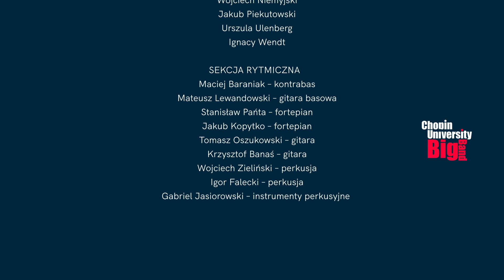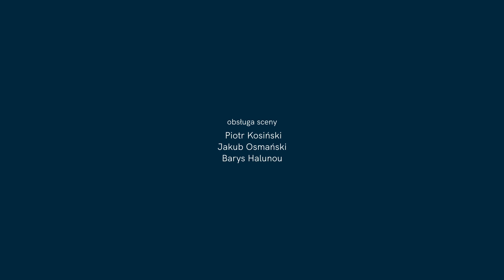Smack Dab in the Middle | Chopin University Big Band | Piotr Kostrzewa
Smack Dab in the Middle - Sammy Nestico

Chopin University Big Band
Piotr Kostrzewa - bandleader

Realizacja obrazu: Waldemar Bala
Realizacja dźwięku: Maciej Zadroga
Realizacja nagrania audio: Bartosz Łubkowski, Jan Olejniczak, Magdalena Więsław
Opieka dydaktyczna: as. Bartosz Szkiełkowski
Obsługa sceny: Piotr Kosiński, Jakub Osmański, Barys Halunou
Realizacja oświetlenia: Piotr Sochaczewski